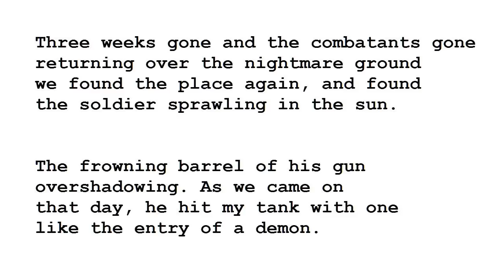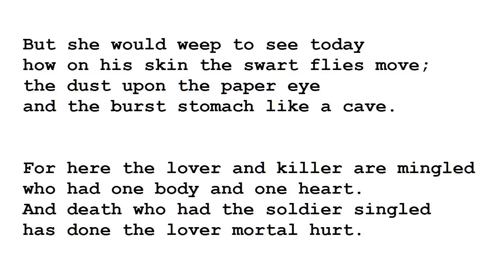"Vergissmeinnicht" by Keith Douglas (read by Tom O'Bedlam)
Often credited as the best poet of WWII.  It would seem that this refers to a real incident at Tunisia or El Alamein in North Africa.

Three weeks gone and the combatants gone
returning over the nightmare ground
we found the place again, and found
the soldier sprawling in the sun.

The frowning barrel of his gun
overshadowing. As we came on
that day, he hit my tank with one
like the entry of a demon.

Look. Here in the gunpit spoil
the dishonoured picture of his girl
who has put: Steffi. Vergissmeinnicht.
in a copybook gothic script.

We see him almost with content,
abased, and seeming to have paid
and mocked at by his own equipment
that's hard and good when he's decayed.

But she would weep to see today
how on his skin the swart flies move;
the dust upon the paper eye
and the burst stomach like a cave.

For here the lover and killer are mingled
who had one body and one heart.
And death who had the soldier singled
has done the lover mortal hurt.